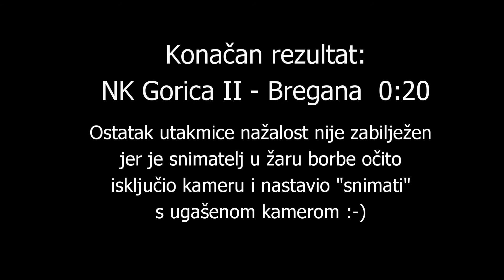12. kolo NSZZ - Gorica II - Bregana (2008. godište)